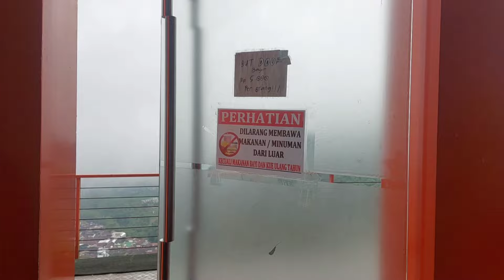PINTU LANGIT SKY VIEW NEGRI DIATAS AWAN WISATA DIENG WONOSOBO 2024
wisata dieng wonosobo pintu langit sky view disini banyak tempat spot fotonya dan udaranya juga cukup dingin dan viewnya juga bagus. disini dikenakan tiket masuk ya 15.000/org. untuk anak-anak dibawah 5 tahun free ya. kalau ke dieng boleh lah mampir kesini daripada di villa aja hehe...